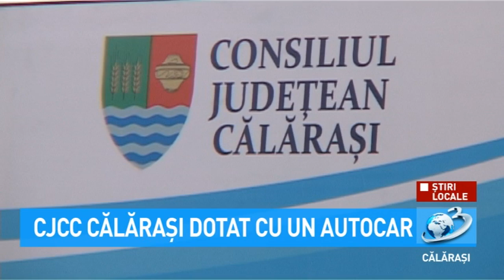Știri Locale - Autocar pentru CJCC Călărași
CJCC Călărași a fost dotat cu un nou autocar